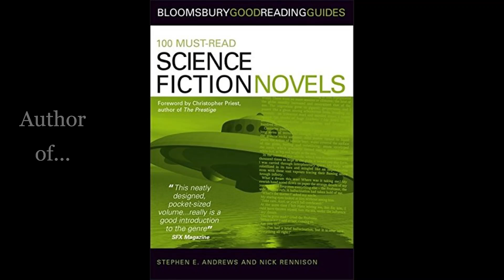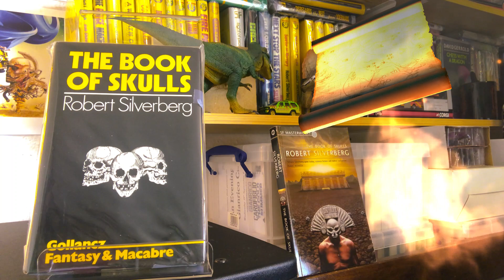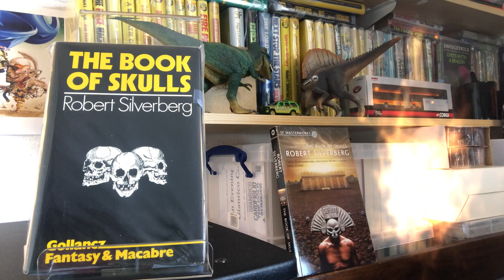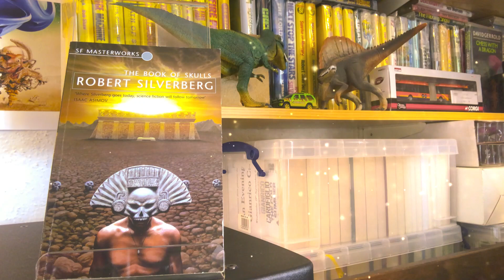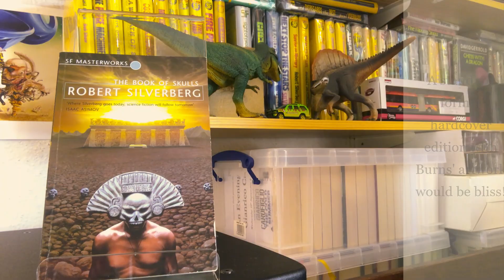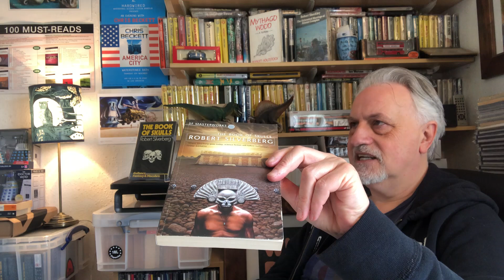The Quantum Indeterminacy of Robert Silverberg: THE BOOK OF SKULLS Review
Exploring Silverberg's modern classic - a work whose genre status is brilliantly experimented with by the Bobster.